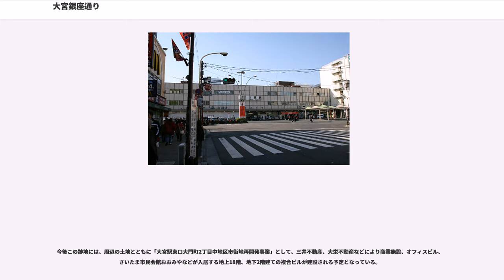大宮銀座通り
大宮銀座通り（おおみやぎんざどおり）は、埼玉県さいたま市大宮区にある商店街。以下、便宜上、大宮銀座（おおみやぎんざ）の周辺にも触れる。

「大宮駅」の北東に延びる商店街。大宮区大門町1丁目、宮町1丁目にあたり、東口ロータリーから埼玉県道2号さいたま春日部線（旧国道16号）の陸橋「大栄橋」まで約300メートルにおよそ60店が並ぶ。「大宮駅東口」といえば、すなわちこの地域となる。「旧中山道」とを結ぶいくつかの横に延びた路地があり、「すずらん通り（アーケード）」「さくら横丁」「ウェストサイドストリート」「一番街（アーケード）」「住吉通り」と命名されている。

大宮駅と氷川神社や大宮公園・さいたま市大宮公園サッカー場を結ぶ線上にあるため、休日平日問わず多くの客で賑わっている。ただし、西口の桜木町の発展や「駅ナカ」で既存の店舗が撤退に追い込まれ、跡地がパチンコ店になるなど、商業の衰退が指摘されている。

明治時代の鉄道開通と「大宮駅」の開業により、駅前商店街として形成された。当時は民間製糸工場が進出し、国鉄大宮工場が設置されたため、鉄道と製糸の町として賑わった。当時、銀座通りは「川越新道」と呼ばれていたが、町の中心は駅の南側（現在の南銀座周辺）を結ぶ「氷川神社参道」であった。

1945年（昭和20年）4月13日から4月14日の未明にかけて、米軍のB-29爆撃機が焼夷弾を大宮に投下した。この空襲により大宮駅構内や鉄道施設をはじめ、宮町（現在の大宮北銀座から一番街付近）などが被害を受けた。市は大規模空襲による中心地の壊滅を恐れて川越新道の店舗を強制疎開させた。その後も何度も小規模な空襲には見舞われたが、大規模な空襲は免れて終戦となった。川越新道は店舗の強制疎開がされたために通りは広くなったが、舗装していないため泥と砂埃で商店街とは呼べない状態となった。代わって「大宮中央通り」に闇市やバラック商店が並び、駅前商店街が形成された。大きな戦火を免れた大宮は、交通の便が良いことから商業地として注目され、各地の戦災復興が進むまで関東中から人と物資が集中し賑わった。

1947年（昭和22年）、戦後の混乱も一段落ついた頃、進駐軍が闇市・バラック街の撤去を命令し、駅前再整備が始まる。商店街は広い道路を舗装し、歩道と車道を分離した新しい商店街を形成した。この際に、街路樹では柳が植えられ、川越新道は「大宮銀座通り」と改名された。1952年（昭和27年）には歩道をアーケードで覆い、この姿が2009年まで続いた。

1960年（昭和35年）、東口一帯で火災が発生したことから、防火ビルの建設と東口の活性化が求められ、1962年（昭和37年）に地元資本で、県内最初の地下街を持つ駅前ビル「大一デパート」（新共栄ビル）が竣工、これをきっかけに東口は大型店舗の進出が続いた。

1966年（昭和41年）に駅前商店街とスーパー「オリンピック」が組んだ「大宮中央デパート」、1967年（昭和42年）に地元資本と東京名店街が組んだ「大宮ステーションビル（OSB）」（現ルミネ1）、1968年（昭和43年）に長崎屋、1969年（昭和44年）に初の総合百貨店として西武百貨店、1970年（昭和45年）に高島屋、続いて十字屋（クロスティ）がそれぞれ進出した。これらは銀座通りにおいては競合関係となったが、同時に周遊性が高まり、共存関係ともなって、「大宮駅東口」は県下最大の商業地となり、銀座通りも発展する東口の一角として繁栄を支えた。

特に「旧中山道」では、北澤稲荷・旧大宮宿・旧大宮郵便局を前身に持つ高島屋が活況を呈し、東口の核となった。

また駅周辺でも、1970年には下町に大型レジャー施設「ハタプラザ」（現グランドミッドタワーズ大宮）が開業、1974年（昭和49年）に宮町に埼玉県内初の高層ビル「埼共連ビル」（現JA共済埼玉ビル）（高さ50m・地上14階）が竣工、1971年（昭和46年）には旧中山道と中央通りの交差点が県内最初のスクランブル交差点となるなど、東口の黄金時代であった。

しかし新幹線の開業により、「大宮駅西口」（桜木町）の再開発としてそごうが進出する。1980年代には西口の集客が右肩上がりなのに対し、東口は凋落傾向を示すようになった。その中で出たのが市の主導する東口再開発事業であった。対象は銀座通りの一部も含む、中央通り・旧中山道・西武百貨店・大宮ステーションビルに囲まれた広い区画であったが、計画は権利関係において商店街と市...